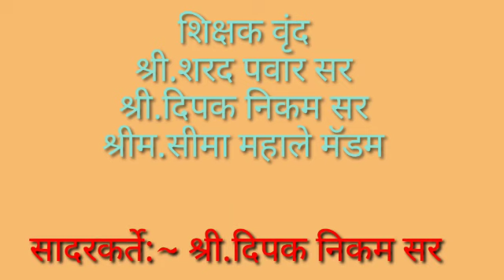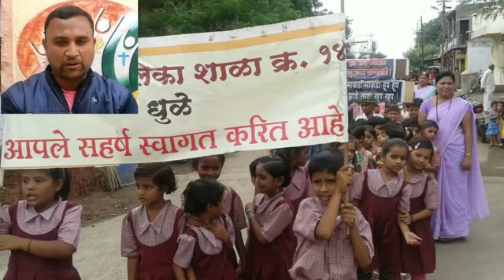Reflection of Mulyavardhan - Dhule